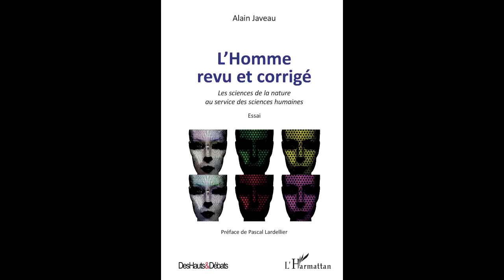L'HOMME REVU ET CORRIGÉ - Alain Javeau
L'HOMME REVU ET CORRIGÉ

Les sciences de la nature au service des sciences humaines

Essai

Alain Javeau

Préface de Pascal Lardellier

Des Hauts et Débats

Ce livre a pour objet de montrer que le fonctionnement et le comportement humains s'expliquent par les sciences de la nature, par-delà les sciences humaines. Les principes de physique jouent un rôle important. Ils expliquent le changement du milieu naturel et humain avec, entre autres perspectives, le trans et le posthumanisme. Fondamentalement, nous sommes des mécanismes de traitement de l'information, comme les robots. En toile de fond, le déterminisme scientifique implique l'absence de libre arbitre...

Alain Javeau est titulaire d'un Master Recherche et d'un Doctorat en Science de l'information et de la communication, ainsi que d'une maîtrise en Journalisme. Ce livre est fondé sur sa thèse de doctorat.

ISBN : 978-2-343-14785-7 • 4 juin 2018 • 244 pages